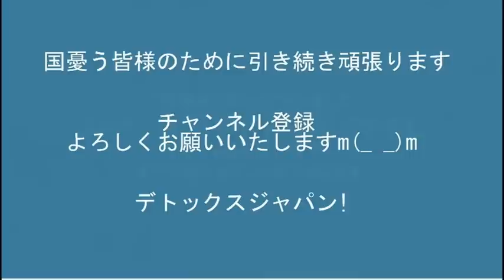少子化対策で国営婚活サイトだってー何回フラれたか政府に把握されてまう／侮辱罪厳罰化可決成立20220613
171-8422　豊島区南池袋2-45-1-9階　くつざわ亮治 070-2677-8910 まで